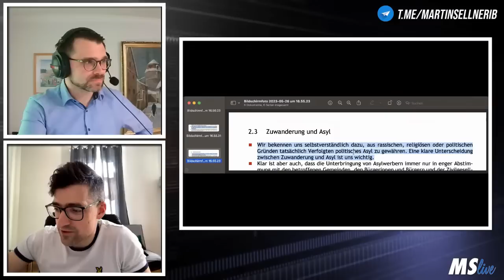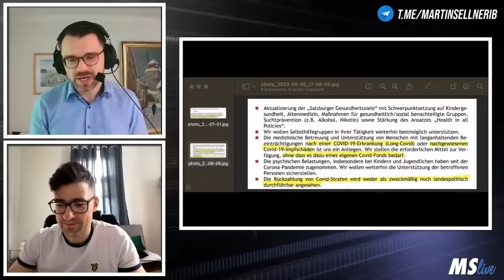Salzburg: Erste Analyse des FPÖ-ÖVP-Regierungsprogramm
In diesem Video analysieren ein bekannter Wiener Patriot und Info-DIREKT-Chef Michael Scharfmüller das Regierungsabkommen zwischen ÖVP und FPÖ in Salzburg kritisch aber wohlwollend.

Foto Marlene Svazek: @aloisendl-fotografieundfil8565
Foto Wilfried Haslauer: Info-DIREKT